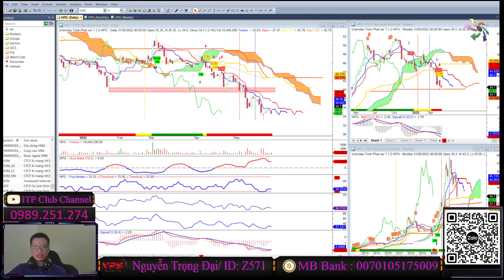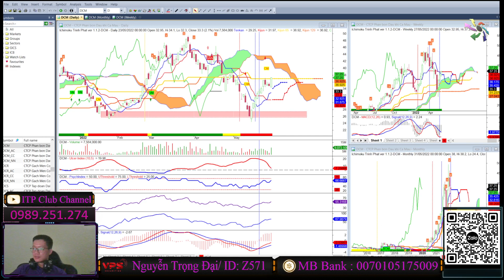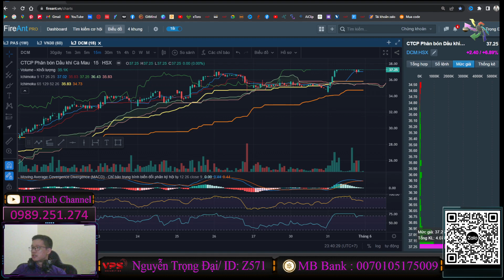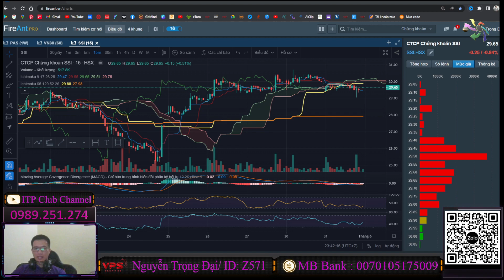Chứng khoán hot hôm nay: HPG, SSI, DCM, Cổ phiếu hàng đầu ngành thép, chứng, phân | Trọng Đại - ITP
Cổ hot hôm nay : HPG, SSI, DCM, Cổ phiếu đầu ngành thép, chứng, phân  / Trọng Đại - ITP
Các ngành đang thu hút sự quan tâm thép, chứng, phân có còn cơ hội, cùng Trọng Đại phân tích chi tiết với video ngắn Cổ hot hôm nay